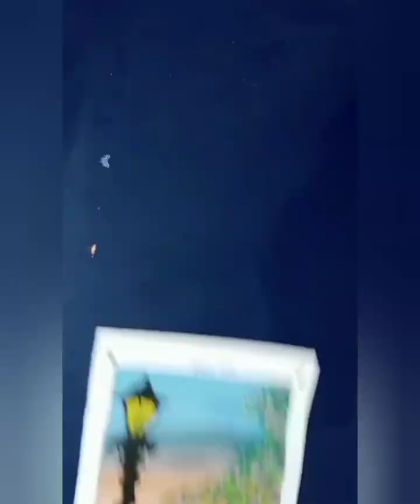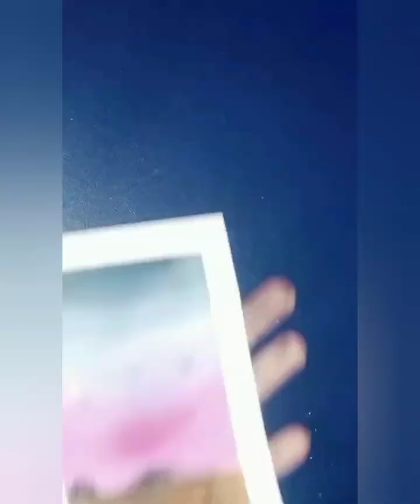Easy craft ideas / paper craft ideas / how to make / school hacks / easy paintings